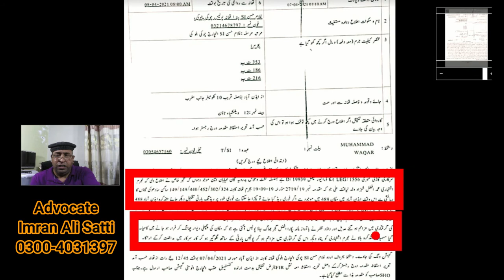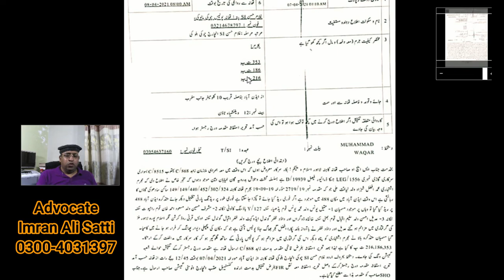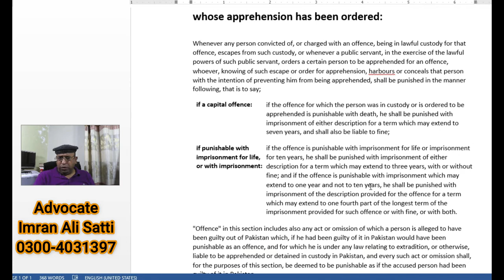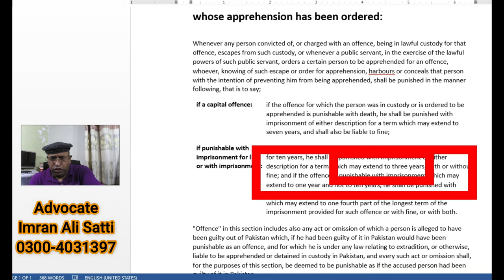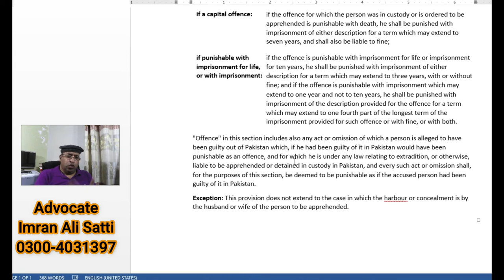Law at Fir and Harbouring offender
Law at Fir and Harbouring offender  | FIR

Hi, GREETINGS.
Law4all is a channel by Advocate Imran Ali Satti about laws related to education, technology, earning, motivation, and all legal topics related to the requirements of the community.

ABOUT Advocate Imran Ali Satti
IMRAN Ali Satti is a well-renowned advocate, professor, motivational speaker, and a lifetime member of Lahore bar association, Lahore high court bar association, Lahore tax bar association, and member of different educational institutes’ advisory boards.
He is performing legal, educational and social activities for many years. He is one of the successful coaches and a practical educationist of Pakistan.

Category: Education.